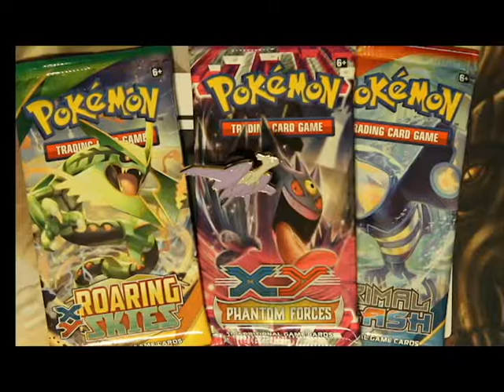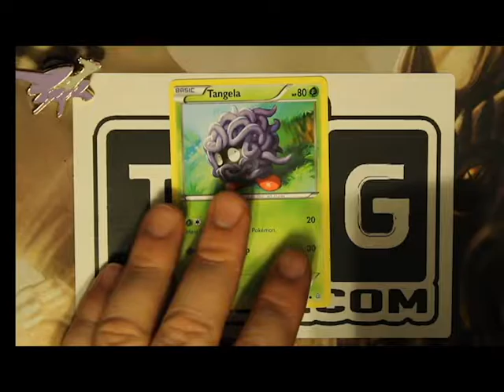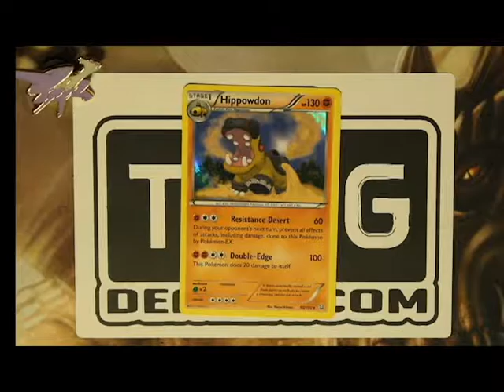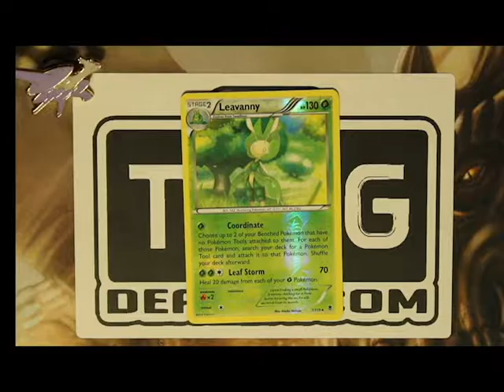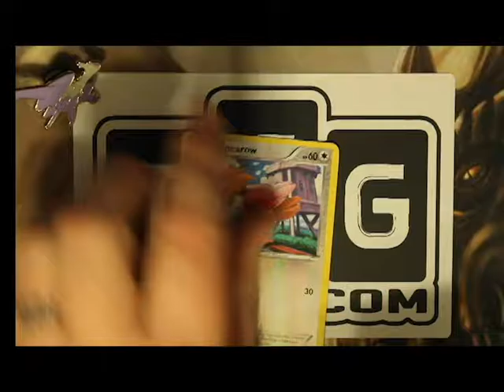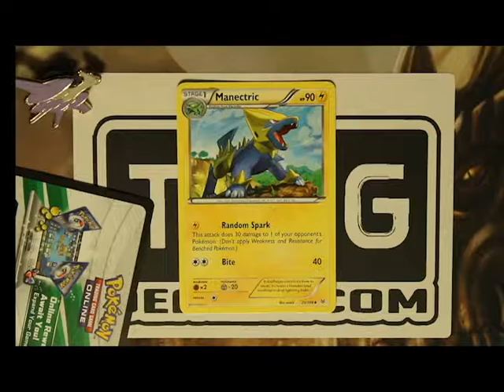Pokemon Mega Latios Pin 3 Booster Pack Daily Boost # 2 Phantom Forces Primal Clash Roaring Skies